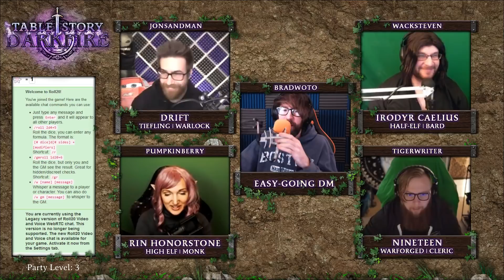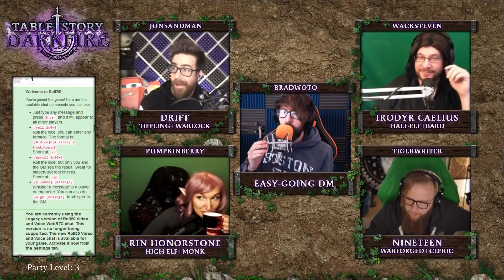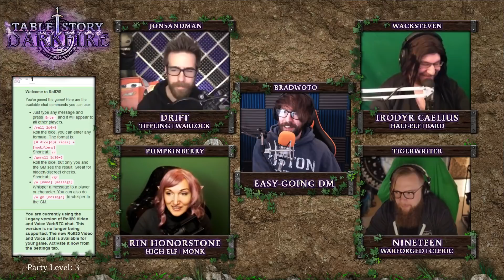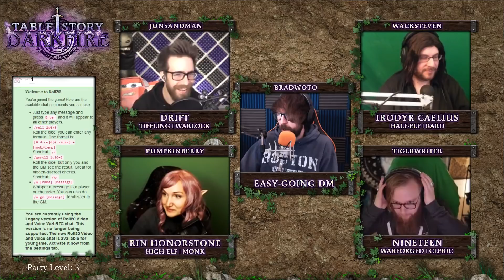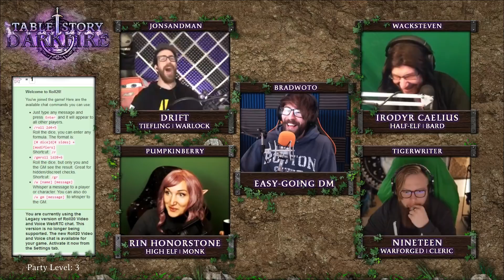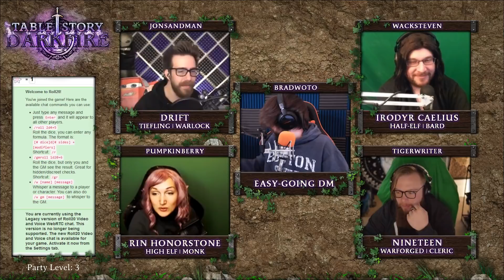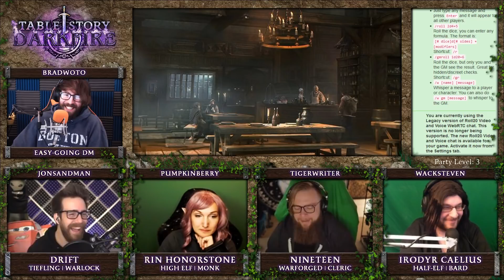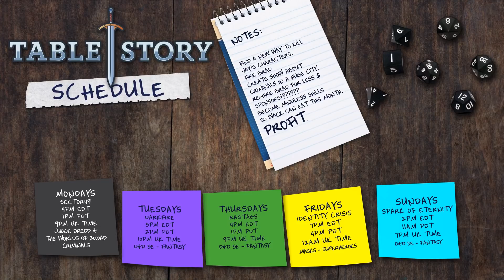Darkfire | Ep. 16 | Consequence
A D&D 5e campaign set in the powerful and idyllic fantasy continent of Thelmecia.

Livestreamed Tuesdays @ 5EST